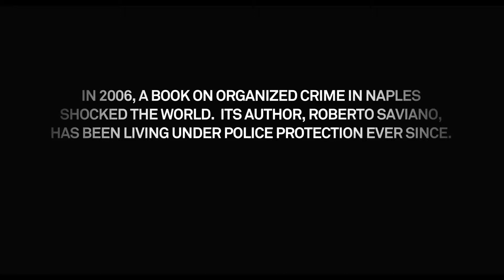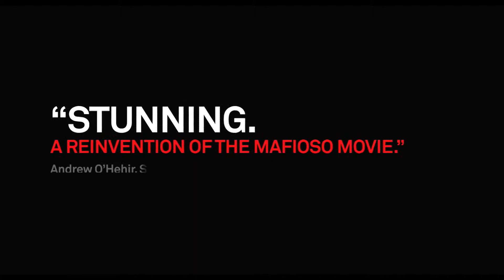Gomorra - Trailer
Denne video handler om Gomorra - Trailer